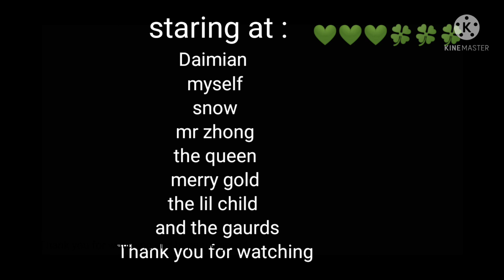the forgotten (glmm) 💚💚💚🍀🍀🍀